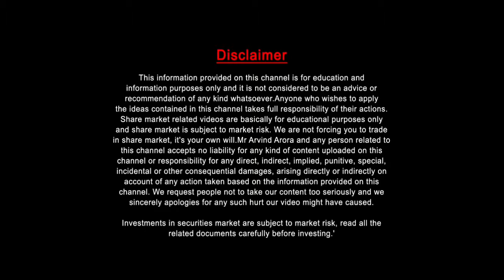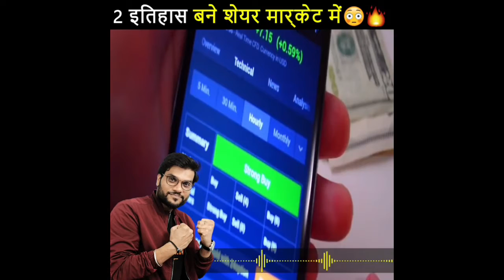मगरमच्छ🔥 है इंसान का दोस्त 😱| कैसे हुआ ये ?😯| A2motivation backtobaiscs By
: एक मगरमच्छ